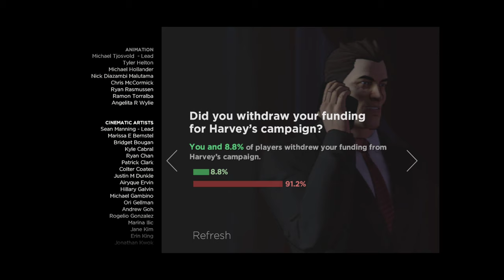Batman The Telltale Series Episode 2 Children of Arkham Part 2/2 (Gameplay)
The enemy of my enemy makes a new enemy
An old friend becomes a new adversary as Bruce learns more about the Wayne family legacy and Batman escalates the fight against crime and corruption throughout Gotham.